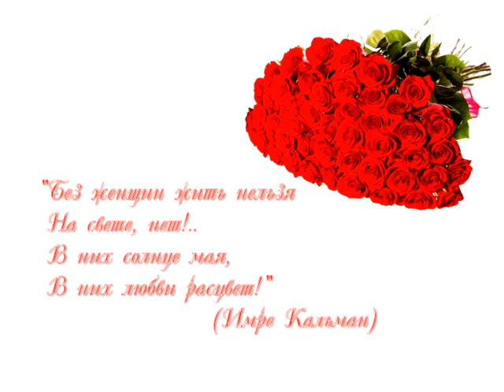Видео поздравления с 8 марта - Парк-отель мечта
Видео поздравления женщин с 8 марта - Парк-отель мечта.